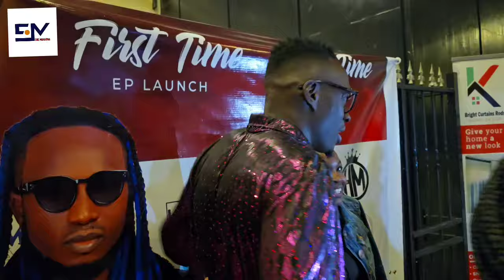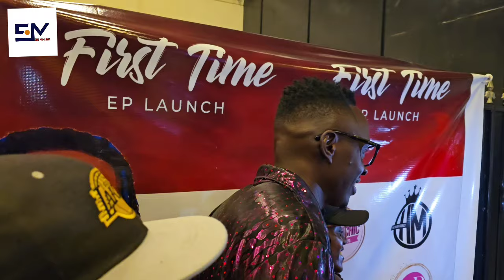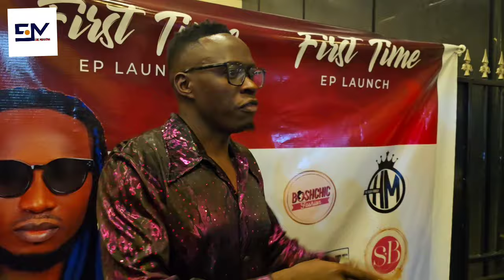SEE WHAT OGA OBINNA DID DURING VINNY FLEVA EVENT